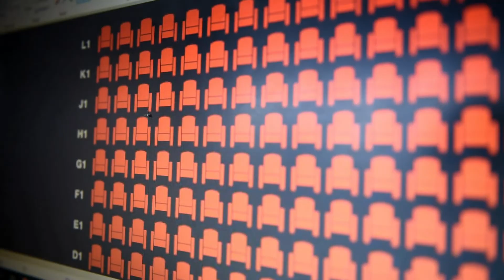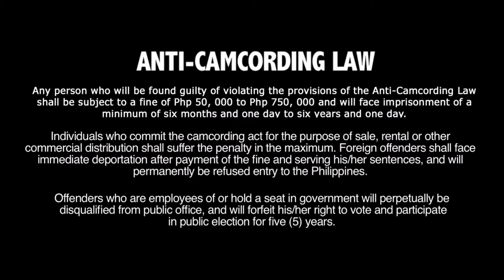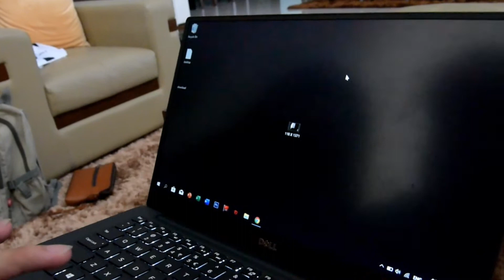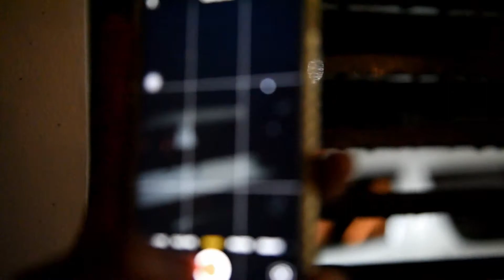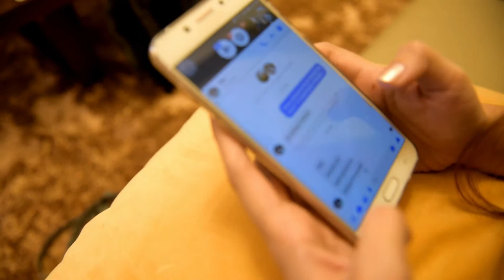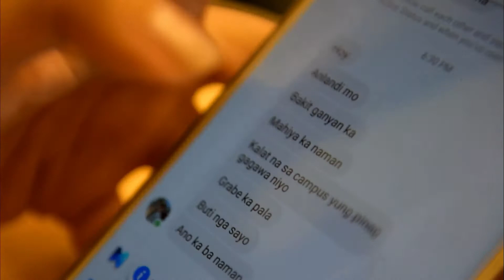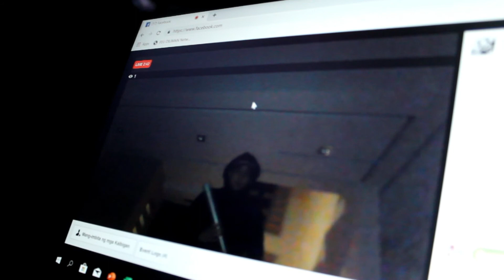Faded (short-film)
Filipino short film